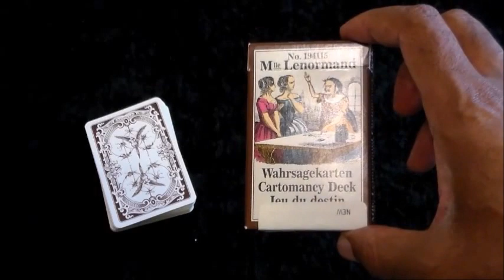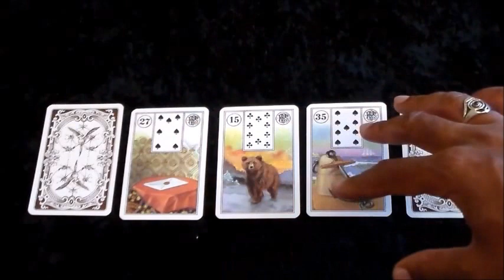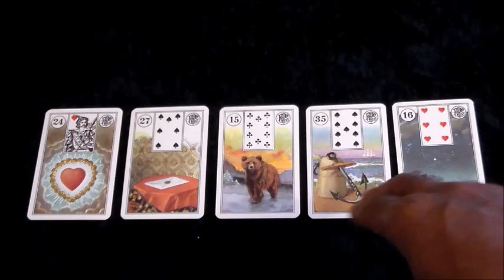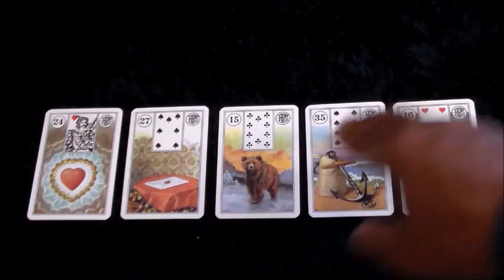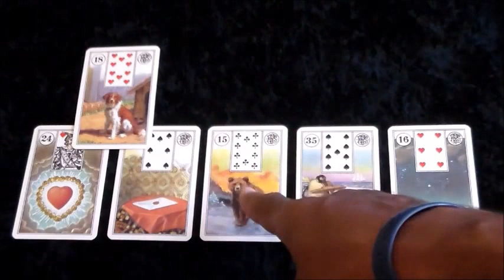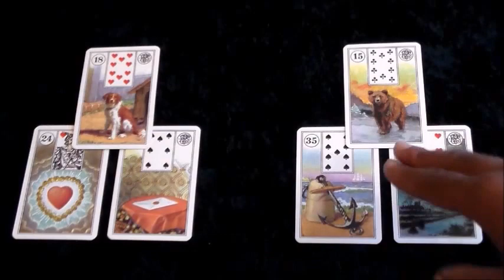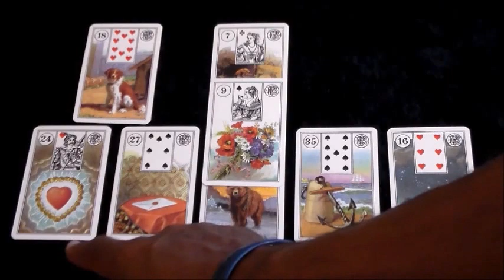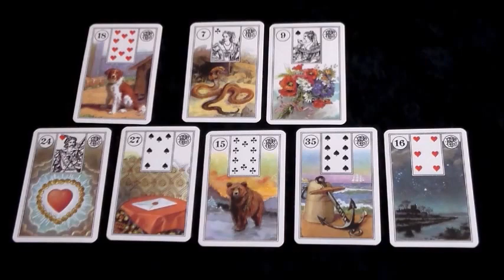Oracle Outlook: Lenormand Reading for August 15-21, 2016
My weekly oracle card reading series with a Lenormand reading for the week of August 15, 2016.

The deck used for this week's reading is the Piatnik Lenormand.

For more information about me and my work, or to arrange for a personalized oracle card reading, please visit me